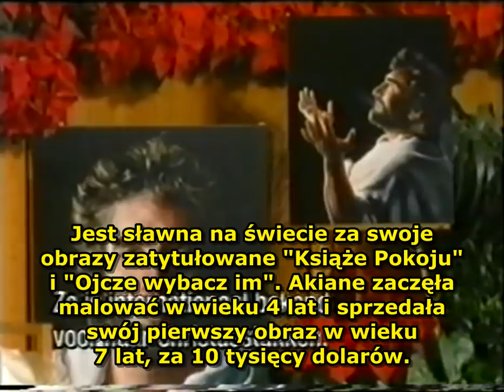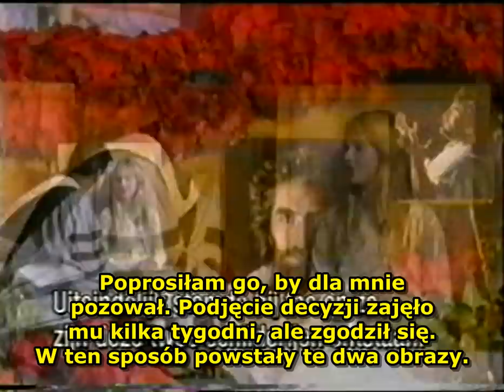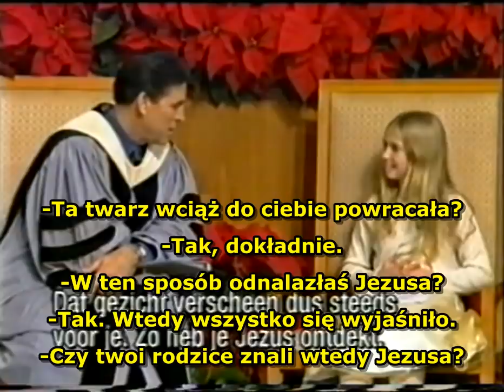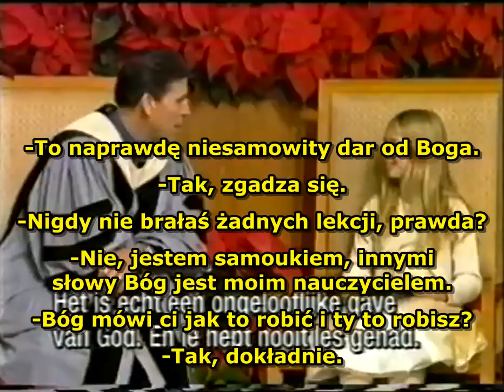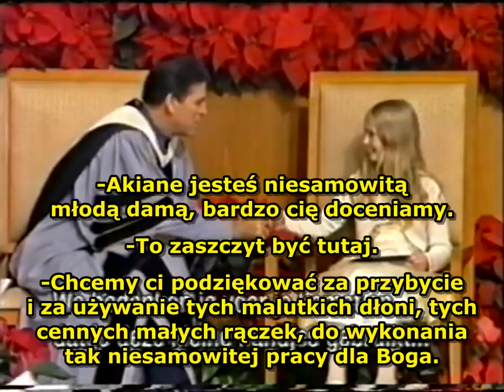Akiane Kramarik - wywiad z 10 letnią artystką [PL]